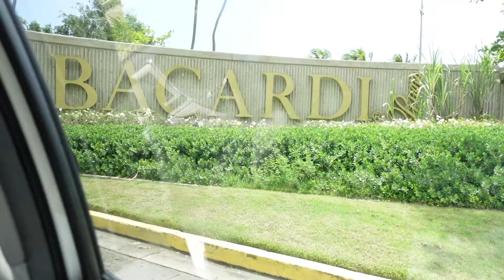PUERTO RICO VLOG⎮MIXOLOGY CLASS + WE MISSED OUR FLIGHT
Hey ya'll I went to Puerto Rico with my sister for a few days here's a recap. Hope you enjoy